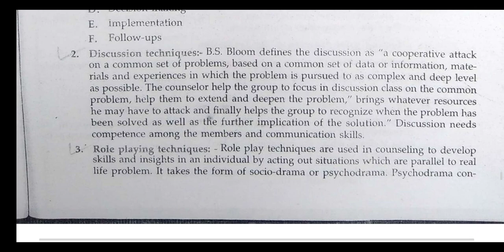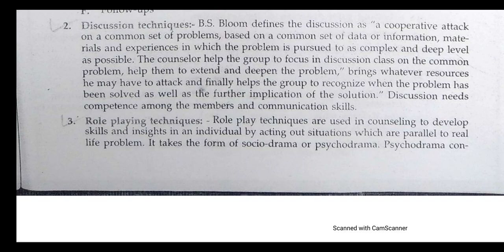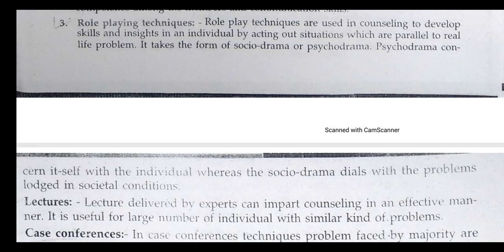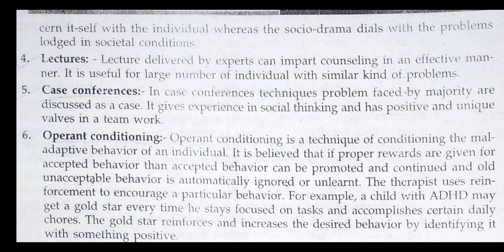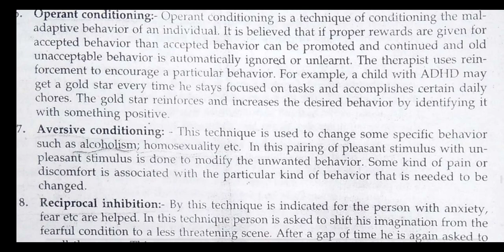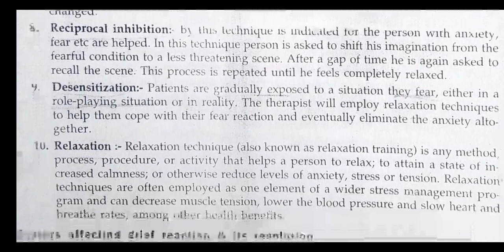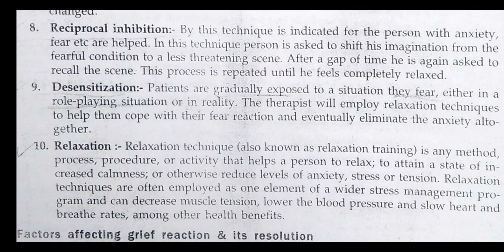Techniques of counseling